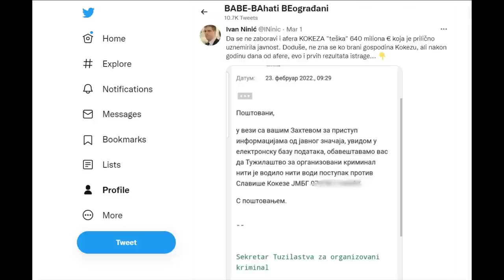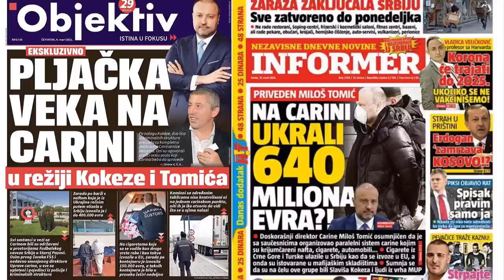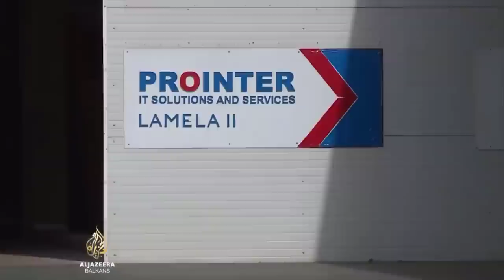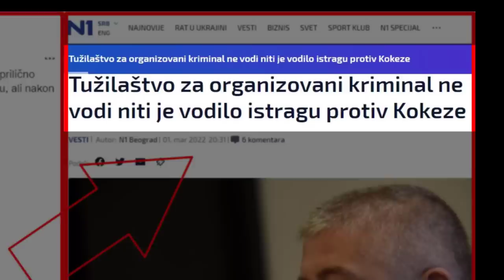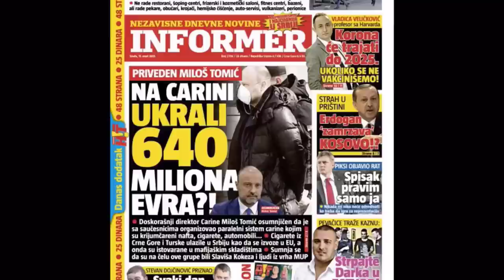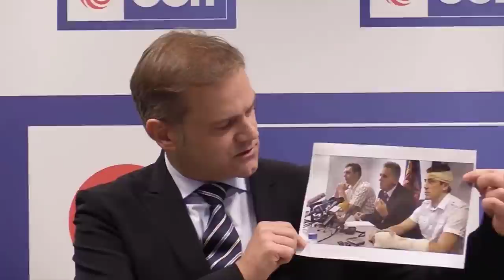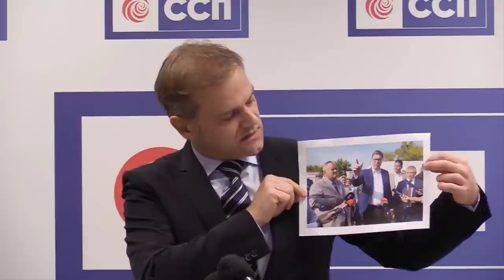Dosije Kokeza 1